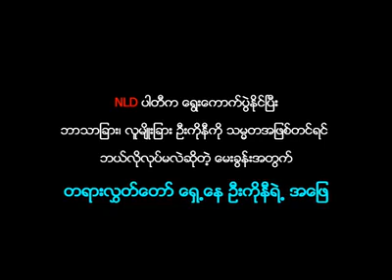ဘယ္မြတ္စလင္မ္မွ သမၼတျဖစ္စရာ လံုး၀မရွိပါလို႔ ဦးကိုနီေျပာ